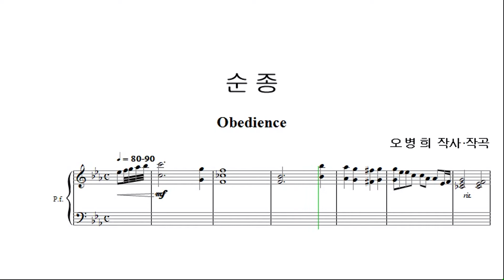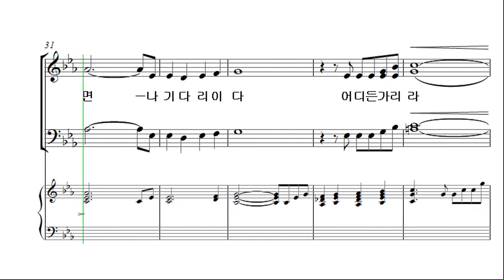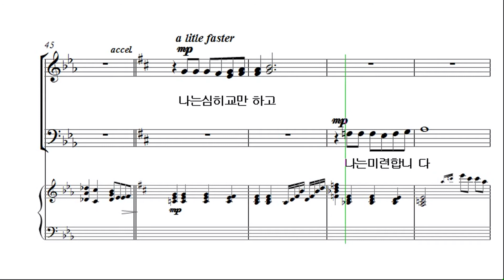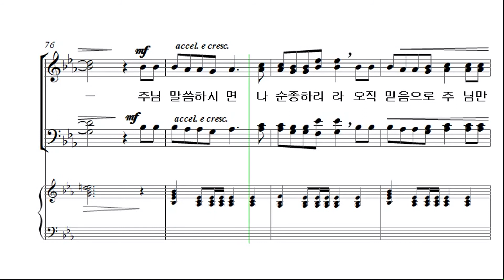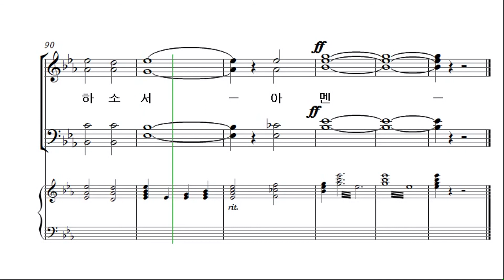[예수나의기쁨 19집] 8. 순종_소프라노